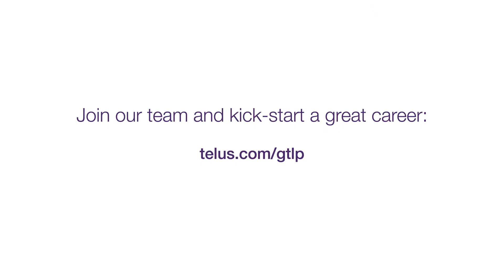TELUS | De nouveaux diplômés se bâtissent de brillantes carrières à TELUS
Écoutez d’anciens participants nous dire ce qu’ils pensent du Programme de leadership pour diplômés en technologies et en quoi il les a aidés à lancer leur carrière à TELUS. Le Programme de leadership pour diplômés en technologies est un programme de perfectionnement unique axé sur la technologie et l’innovation qui permet aux nouveaux diplômés d’élargir leurs compétences en explorant divers domaines technologiques de pointe sur de courtes périodes.